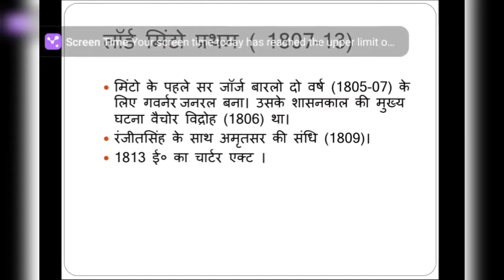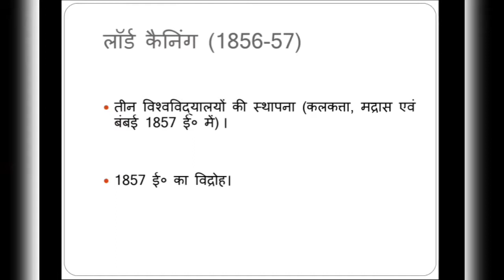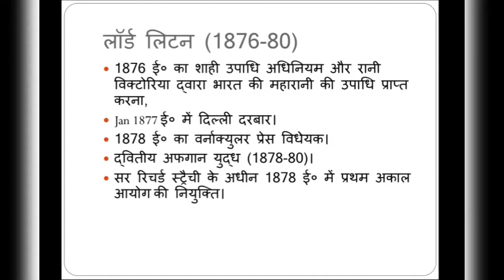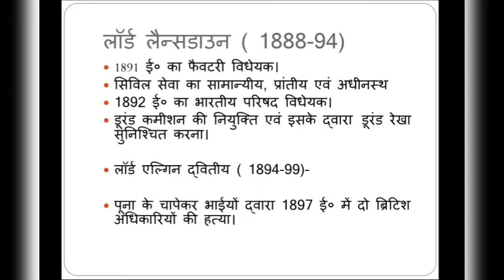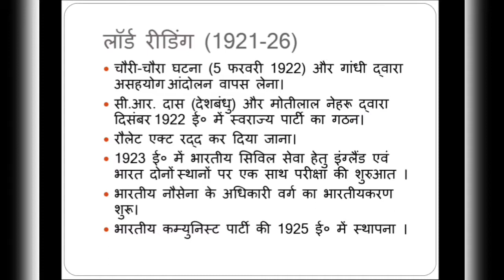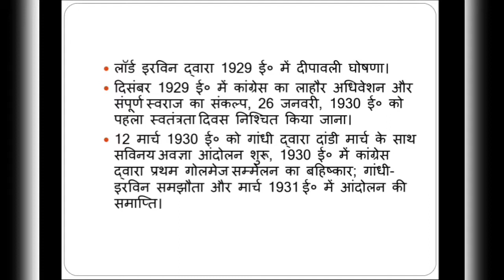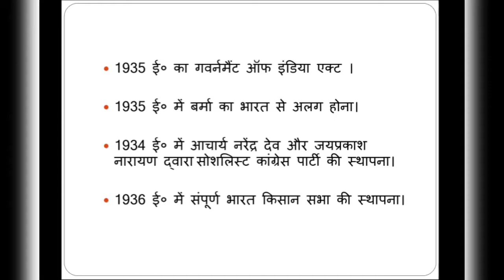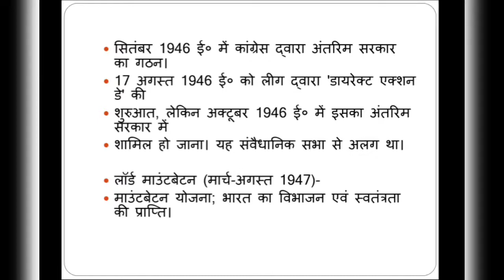ब्रिटिश भारत में गवर्नर जनरल और वायसराय Governor-General and Viceroy of India Rajneesh kr gairola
ब्रिटिश भारत में हुए गवर्नर जनरल और वाइसरायके समय के महत्वपूर्ण कार्य